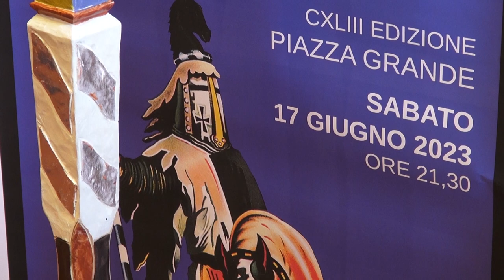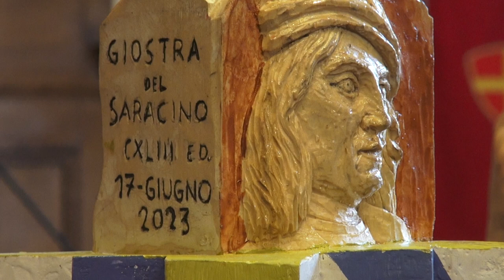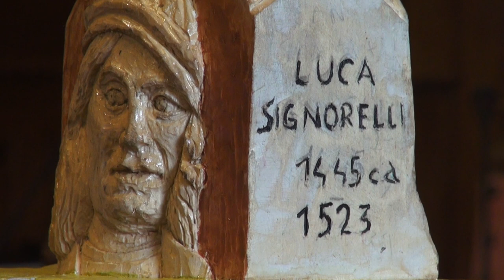Giostra del Saracino, ecco la Lancia d'oro dedicata a Signorelli. Palco dell'araldo per la consegna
E' dedicata a Luca Signorelli, nel cinquecentenario dalla morte, la lancia d'oro della 143esima edizione della Giostra del Saracino, che si correrà sabato 17 giugno.
Ed è stata anche ufficializzato il nuovo luogo della consegna della lancia d'oro, che nel segno della tradizione tornerà nel cuore di Piazza Grande. Il sindaco consegnerà nelle mani del rettore del quartiere vincitore la lancia nel palco dell’Araldo.